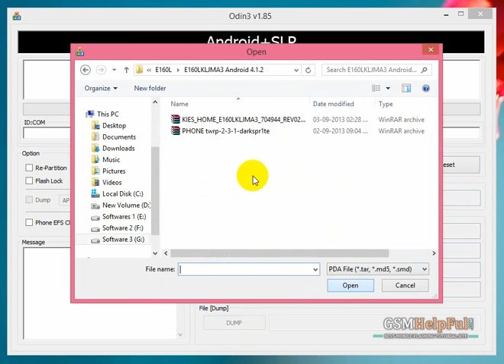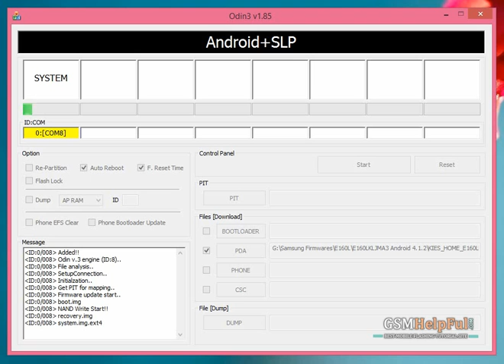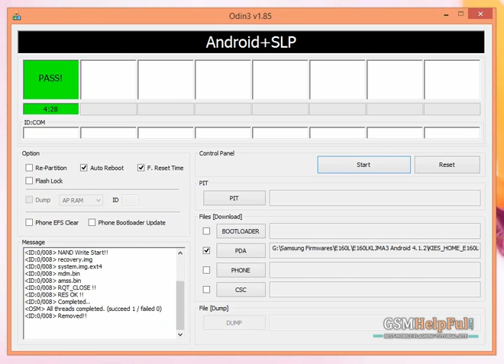Samsung SHV E160L Flash done with Odin by GsmHelpFul